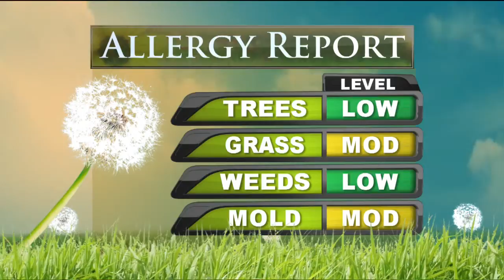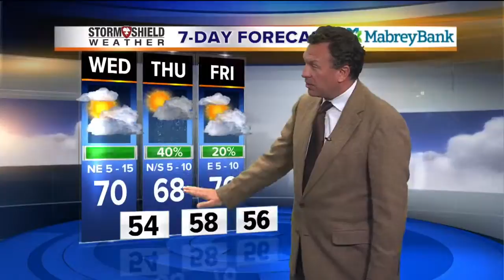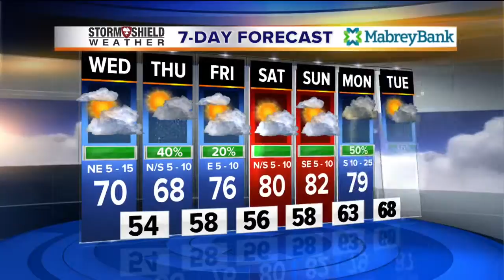Stormshield Eve. Weather